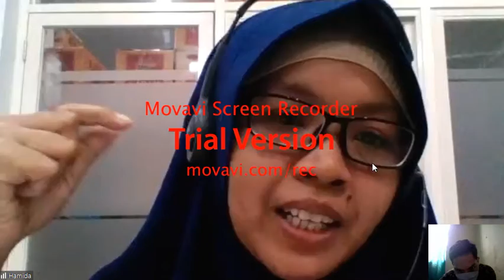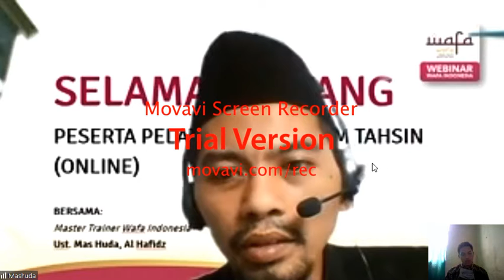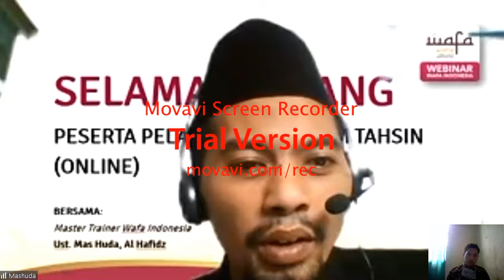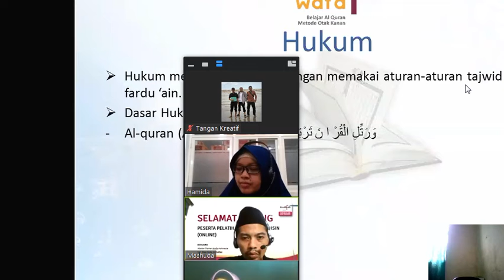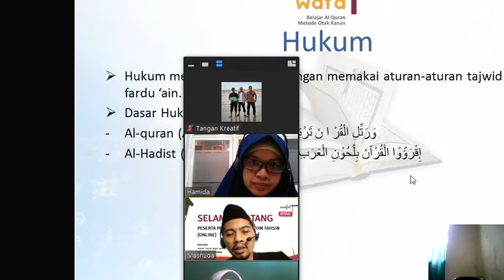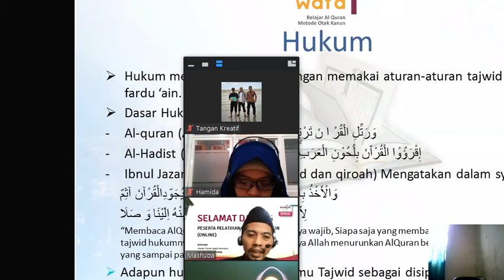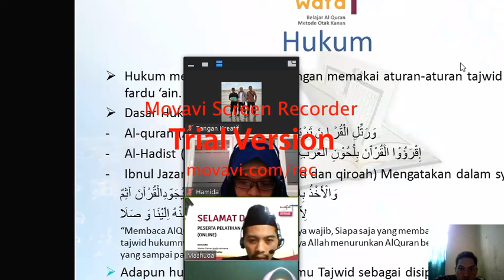Pembelajaran WAFA Via ZOOM Episode 1 ll Cahaya Ilmu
Cahaya Ilmu II Alhamdulillah, semoga video ini bermanfaat bagi kita semua dan bisa menambah keimanan kita kepada Allah SWT.

Nonton juga video yang lainnya hanya di channel Cahaya Ilmu

wafa indonesia
belajar bersama
wafa